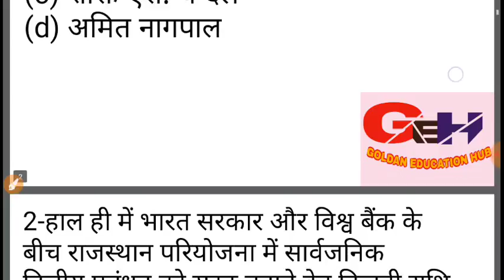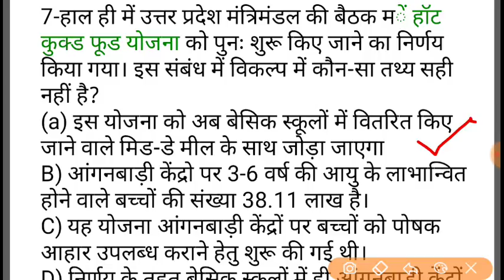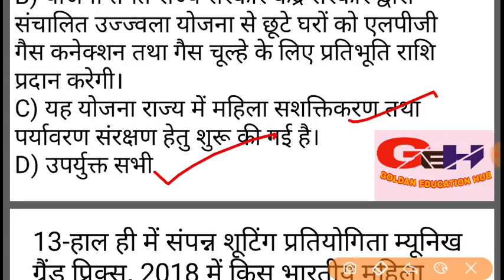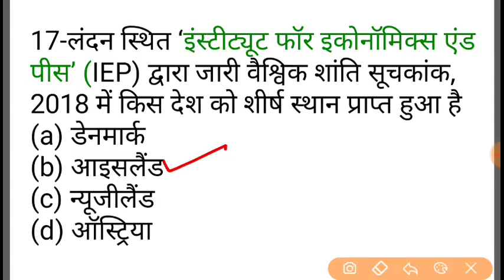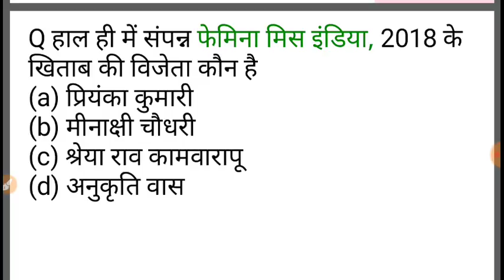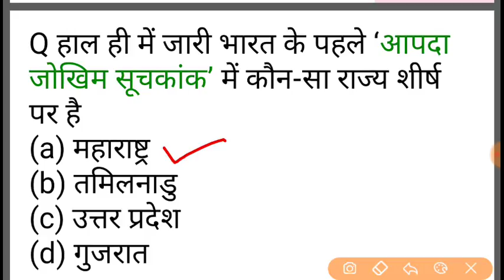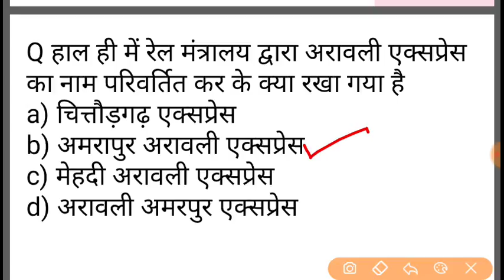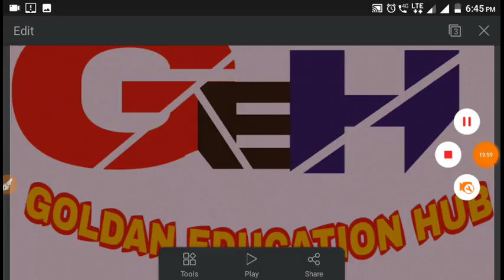Current affairs/ June 2018/ general knowledge रट लो